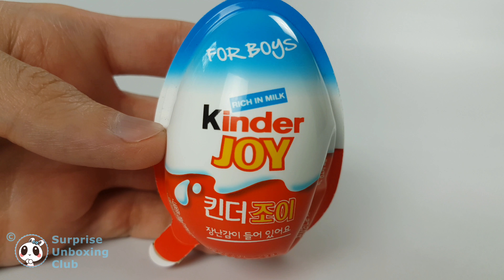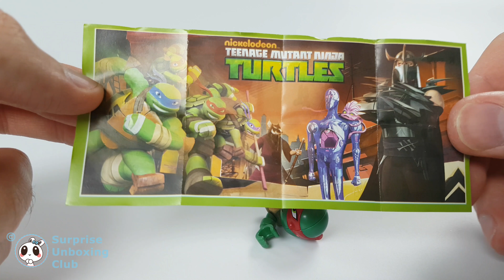Kinder Surprise Egg Korea - Ninja Turtles unboxing 4K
Teenage Mutant Ninja Turltes Kinder Surprise Egg from Korea. Unboxing 4K